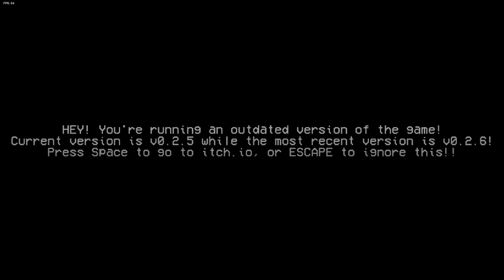Friday Night Funkin - Mad rat dead music mod W.I.P 2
It took me way to long with these rats, I couldn't decide which 2 songs to use, then I had to get a good sewer background which took ages before I decided on concept art, then I Had to sync and balance them, (The first song is still not synced when playing) now there's suddenly an earthquake in the city that I eventually want to explain as water rushing through the pipes but I can't do that because I have no artistic skill, BUT. the massive support on the other videos helped this one get done fast, thanks guys.

(how do I Update this mod to the latest version of the game? as simple as drag and drop, ooooor. ?)

[Things left to be done]
-import songs to the remaining levels
-Optimize beatmaps/stepcharts for fair difficulty and music sync
-Trim music so it doesn't take too long to start/end
[Things I Want to do but may not happen]
-Add FNF Vocals to all MRD songs (Aiiiiiee eeeeee oooooo)
-Add additional difficulty settings (Currently all songs only exist on normal)
-Change various SFX To MRD SFX (Particularly adding the heart clock to the death noise)
-Change various UI Elements to resemble ones found in MRD
-Add more funny start up screen text

once again the visuals seen in this video are credit of a mod by NMHProductions, The changed music and step charts are not in that mod and are a product of my own tampering. you can download the visual mod